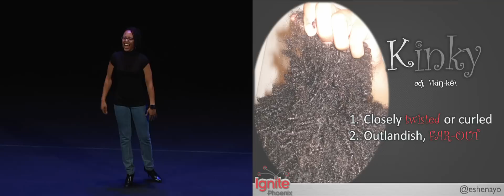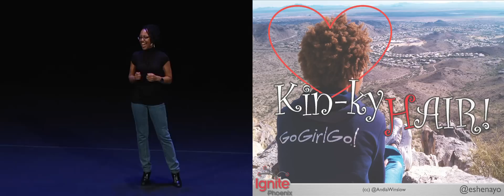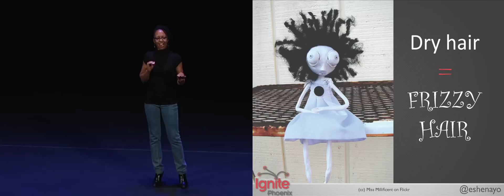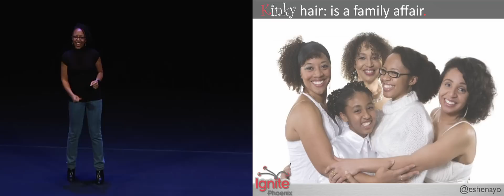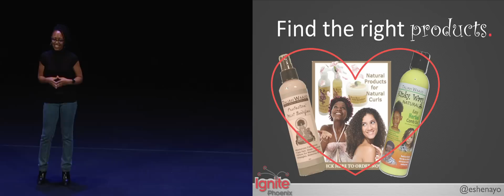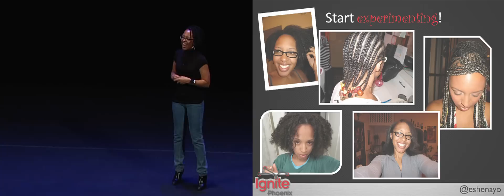Ignite Phoenix #9 - The Hair Up There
Presente: Eshe N Pickett

Biography: By day: mild mannered Design Automation Engineer. By night passionate volunteer for community organizations, and I rock my natural hair with pride!

Description: An homage to curly/frizzy/kinky hair. It's versitile, it's fun, and when you stop fighting it, you will love it, and so will everyone else!